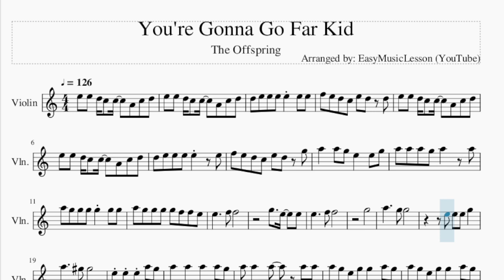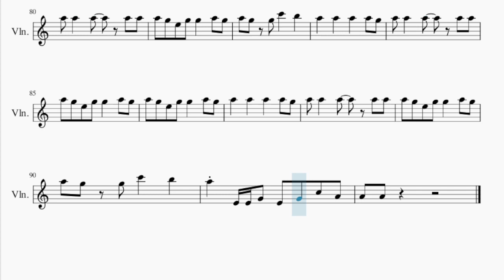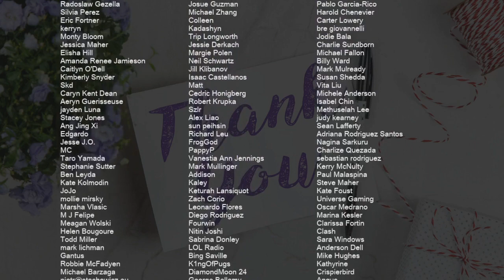Violin Sheet Music: How to play You're Gonna Go Far Kid by The Offspring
Comment and let us know how the videos have helped you. It keeps us going! :)Here is a sheet music/tab video on the song You're Gonna Go Far Kid by The Offspring on the violin. A violin sheet music arrangement which is transposed to notes that are easily played by violin, for the song You're Gonna Go Far Kid by The Offspring.

EasyViolinLesson teaches you to play the your favorite instrument, through well-arranged sheet music so that you too can learn how to play You're Gonna Go Far Kid by The Offspring on the violin as fast as you can. A violin sheet music with backing tracks to help your play the song better.

Chords of Violin arrangement:
A Min   F Maj   C Maj   G Maj   F Maj   D Min   D Min 7   E Sus 4
E Sus 4   A Min   F Maj   C Maj   G Maj   A Min   F Maj   C Maj
G Maj   A Min   A Min   F Maj   C Maj   G Maj   A Min   F Maj
C Maj   G Maj   A Min   F Maj   C Maj   G Maj   F Maj   D Min
D Min 7   E Sus 4   E Sus 4   A Min   F Maj   C Maj   G Maj
A Min   F Maj   C Maj   G Maj   E Maj   F Maj   C Maj   E Maj
A Min   G Maj   F Maj   C Maj   E Maj   E Maj   G Maj   A Min
F Maj   C Maj   G Maj   A Min   F Maj   C Maj   G Maj   A Min 7
A Min

Melody notes of Violin:
E5 E5 D5 C5 C5   A4 C5 D5
D5 E5 E5 E5 E5 E5 E5
F5 E5 D5 C5 E5 D5 D5
D5 E5 E5 E5 E5   E5
F5 E5 D5 C5 E5 D5 G5
A5   A5 G5 E5   E5 G5
A5 A5 A5 G5 A5   A5
A5 G5 G5 G5 G5 G5 G5
A5 G5 G5 G5 G5 F5 F5 E5
G5
E5 E5 E5 A5 G5
A5 G5 E5 G5 G5   A5 G5
A5 G5   G5   G5 A5
A5 E4 G4 E4 G4 C5 A4
G5
A5 G5   C6   B5
A5       B5
C6 F4 G4 A4 G4 F4 G4
G4 E4 G4 A4 G4 C5
B4     G#4     B4
C5     D5 D5     C5 B4
E5
G#5       B5   G5
A5   A5 G5 A5   G5
A5 A5 A5 G5 E5   G5
A5 A5 A5 G5 E5 E5 G5
A5 G5 G5 C6   B5
A5 E4 E4 G4 E4 G4 C5 A4
A4 A4